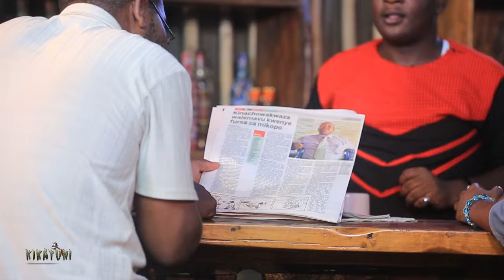Kikatuni (Kingo series)-Episode 4 finale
CDEA aims to deepen its work on social justice programming through the KI-KATUNI Critical Debate platform. The project aims at building on it community building activities through co-creation and co-production to stimulate artistic innovation through an Audio Visual Incubator process between cartoonists, filmmakers and musicians. CDEA will broadcast the audio-visual content through Midundo Online Radio and through YouTube.

Through CDEA’s Facebook page, Midundo Radio’s presenter will be able to moderate public commentary on the social justice themes arising from the cartoon of the week.

The visual arts are usually described as the silent arts. This project aims to make the visual arts vocal by creating critical debate around viewpoints on big issues affecting society that are raised by a cartoonists.